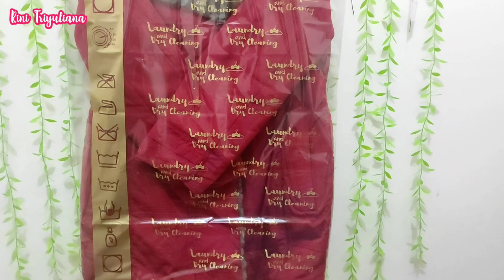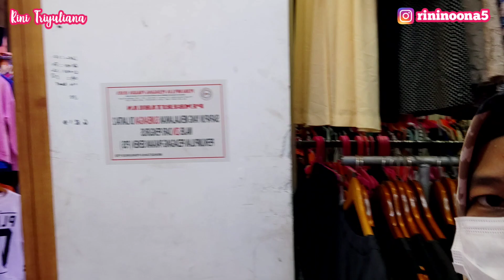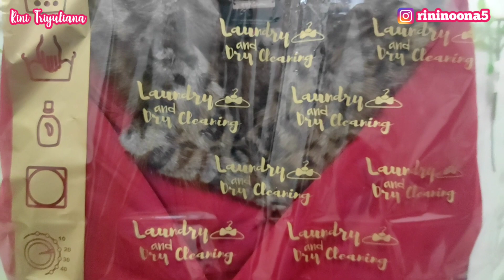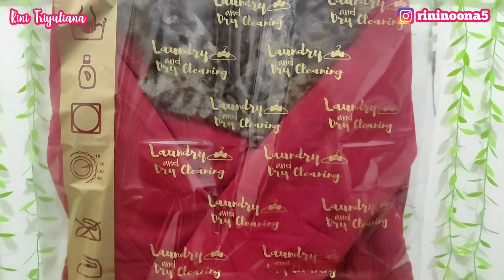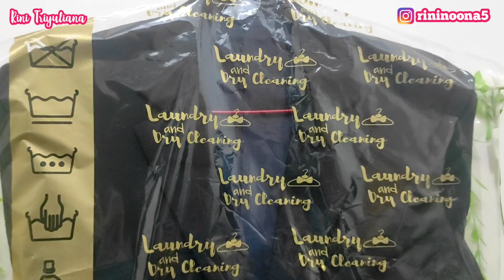THRIFTING BAJU IMPORT MURAH DI PASAR SENEN BLOK III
Assalamu'alaikum..
Hai-hai..

Di video kali ini aku mau mengajak kalian Thrifting lagi dan lagi ke Pasar Senen blok III. Tempatnya baju2 murah sisa impor dan berkualitas. 😊

Semoga kebaikan kita menjadi pahala 😇

Terima kasih 🙏😊